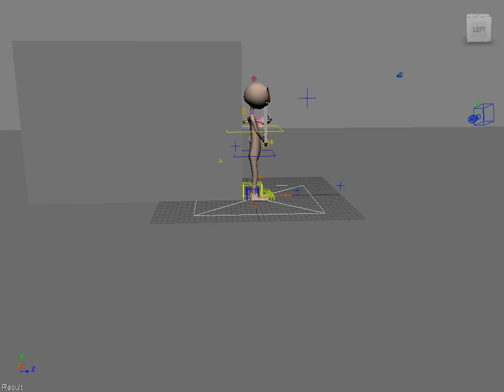crouch v 4